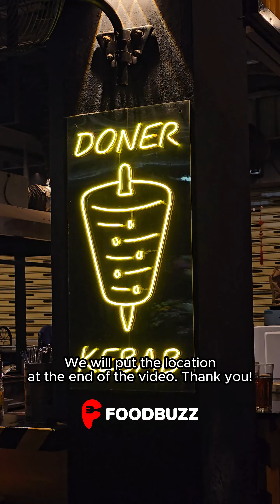Try a new taste of Turkey food from 𝐓𝐮𝐫𝐤𝐢𝐬𝐡 𝐊𝐞𝐛𝐚𝐛 𝐀𝐥𝐞𝐫𝐭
ដើមសប្ដាហ៍ចឹងទៅសាកម្ហូបប្លែកៗម៉ងមើល៎ មោះ! ល្ងាចនេះអេតមីននាំអ្នកទាំងអស់គ្នាទៅសាកម្ហូប Turkey វិញម្ដងនៅ 𝐓𝐮𝐫𝐤𝐢𝐬𝐡 𝐊𝐞𝐛𝐚𝐛 𝐀𝐥𝐞𝐫𝐭 ឲ្យស្គាល់រសជាតិថ្មីៗខ្លះ 🫔

It's the beginning of a new week. Try a new taste of Turkey food from 𝐓𝐮𝐫𝐤𝐢𝐬𝐡 𝐊𝐞𝐛𝐚𝐛 𝐀𝐥𝐞𝐫𝐭 and see what it's like.